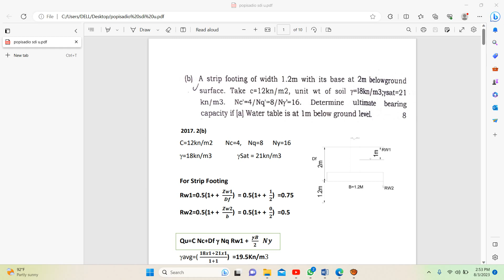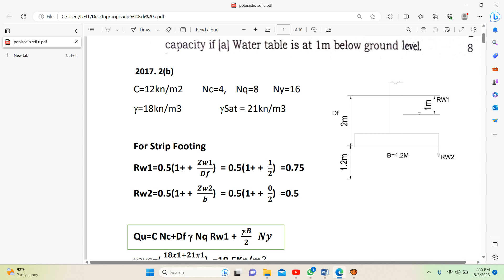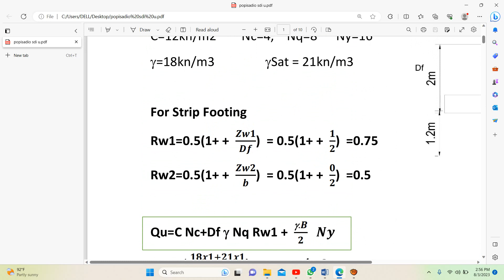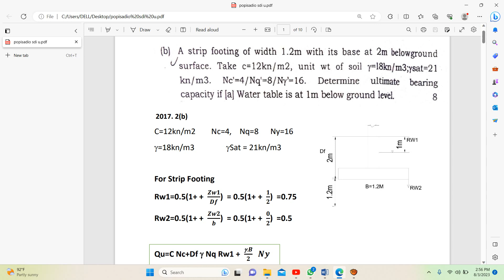strip footing 2017 pu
Purbanchal University, Civil engineering Foundation Engineering